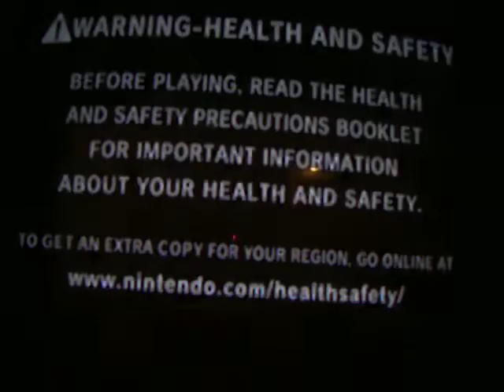Mario Party 7 part 1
my second video today... I have a lot of things recorded, and I am trying to free up space so there is no commentary, or anything of the sort here.
anyway, my computer is going slow, so this might take a while for me to do.